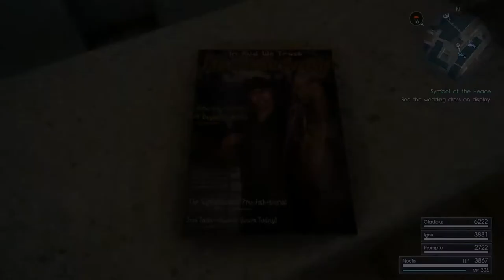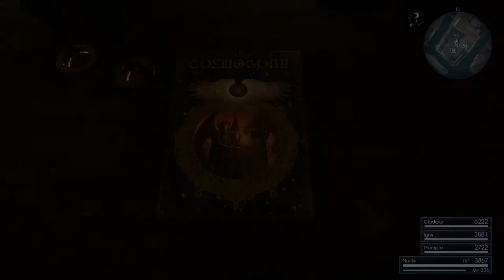Final Fantasy XV [PS4] Playthrough #068, Altissia, City on the Sea: Weskham and Camelia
This is video #068 in my playthrough of Final Fantasy XV on the PlayStation 4. This video does not contain commentary.

Previously, the party began Chapter 9. For the quest "Altissia, City on the Sea", they sailed south from Cape Caem to Altissia, the Venice-inspired capital of the Accordo Protectorate. They explored the western section of the city and met Gentiana at the Leville. Now, they will continue exploring this labyrinthine city.

As they head toward the docks, Prompto speaks up (time 1:07). He issues the sidequest "Photo Op: Dock". He wants a picture from a marina to the west that is only accessible by gondola.

Near the southwest docks, the party can chat with Cid (time 1:55).

At the Leville Station, the party begins a gondola ride west to the Gondola Marina Station (time 3:13).

They soon arrive at the Gondola Marina (time 4:27). Here, they can find the Gondola Marina fishing spot.

They also find Prompto's photo spot (time 4:51). "Photo Op: Dock" complete! The party earns a base of 400 EXP apiece.

Next, the party sets out for the Ministerial Quarter Station (time 5:31). After a voyage, they eventually arrive (time 7:46). This station is on an island southeast from the Leville area. The Furgola Canal fishing spot is just northeast of the gondola station.

Near the Furgola Canal fishing spot, they find a Hi-Potion (time 8:23).

As the party goes to the island directly east of the docks, Prompto pesters Noctis again (time 10:49). Now, he issues the sidequest "Photo Op: Bar". He wants a photograph at Weskham's Bar, Maagho.

In the northeast of this island, the party finds a Rare Coin (time 11:29).

On the island with the Ministerial Quarter Station, the party can go upstairs a level. A covered bridge leads back to the hotel area.

A bench in the north has a copy of Fish Fanatics Monthly (time 15:12). It has information about the Altissia Marina.

In the east, above the gondola stop, the party finds a Gold Needle (time 15:41).

A bridge leads to the southeast section of town, Fejeno Street. Down the stairs to the south, the party finds the Vivienne Westwood boutique (time 16:37). They get an eyeful of the lovely wedding dress. "Symbol of the Peace" complete! The party earns 1,000 EXP apiece. By the way, it is above the level of Maagho, but there is no stairway going down there.

To the north and then downstairs, the party can find some canister-type energy deposits. Farther downstairs, they can find a painting hidden away in a storage area. Hm, why is it tucked away down here?

Farther northeast on the upper level, the party can find a Maiden's Kiss at the base of a tree in a planter (time 22:53).

Downstairs, the party can find a Debased Banknote by some trees in planters (time 23:32).

On a table in the Touellia cafe along Fejeno Street, the party finds the datalog entry "Altissia" (time 25:02).

In a doorway downstairs on Setario Street, the party finds a Shattered Timepiece (time 28:49).

The Palsino Street Station is downstairs below Setario Street. It is at the northeast corner of the yellow line loop.

A cafe is along Palsino Street. On a table in this cafe, the party finds a Verve WX (time 29:51).

Also, one of the patrons in the cafe is someone the party can talk to (time 30:03). This is Alessio. Like some of the Mini Medal kings in Dragon Quest games, such as the one in Dragon Quest V, he will take Oracle Ascension Coins as currency in exchange for prizes. I am saving up for the Ribbon at 40 coins.

Among some rubbish in the north of this district, the party finds a Remedy (time 32:15).

The party takes the bridge to the northern explorable district of the city, Listro Park.

On the lower level in the east, the party finds a Beautiful Bottle (time 33:47).

The Listro Park North Station on the turquoise line is in the north of this area. It goes back towards the hotel.

Downstairs east of the station, the party finds a Beautiful Bottle (time 36:24).

Upstairs in Listro Park, there is a statue. Along the edge of the statue, they find a Debased Coin (time 37:08).

There is a souvenir shop south of the statue (time 37:53). There, Noctis can launch a wishing bird at the mouth of the statue.

In the entryway of a shop east of the statue, the party finds a Debased Coin (time 38:42).

The Sondonda shop is southeast of the statue (time 39:26). Its wares are horns that are used during Totomostro, this game's monster arena.